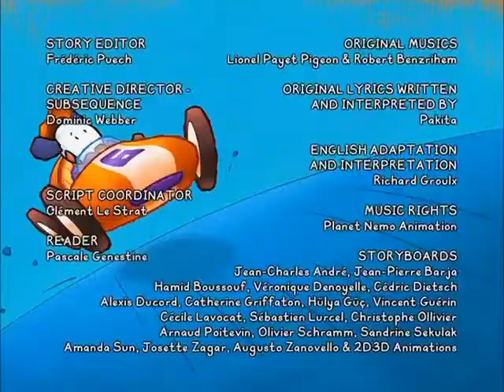BALI MUSIC CLIP AND LYRICS SONG Dancing Spoons (English)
You watching: BALI MUSIC CLIP AND LYRICS   SONG   Dancing Spoons (English)

Do you want to share this with your friend? The share button is on the left.